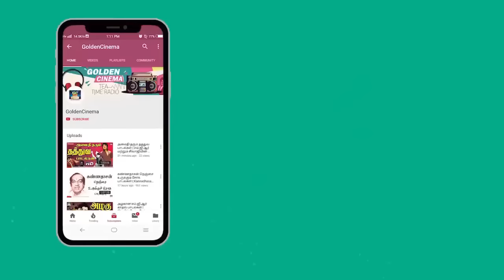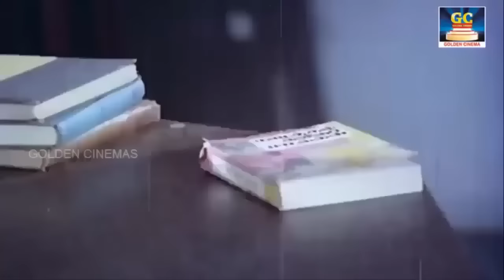திரை உலகின் சிகரம் சிவாஜி கணேசன் பாடல்கள் | Sivaji Padalgal | Sivaji Ganesan Songs | Sivaji Hits.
Movies
ShortFilms
Special Programs
Events
Movie News